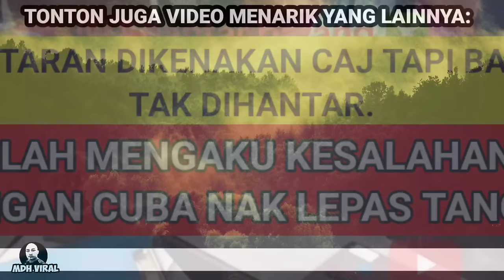JNT KANTOI TAK BUAT KERJA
JNT KANTOI TAK BUAT KERJA memaparkan tindakan salah seorang kakitangan jntbyang akhirnya mengakui bahawa rider jnt gagal menjalankan tugas yang sepatutnya.